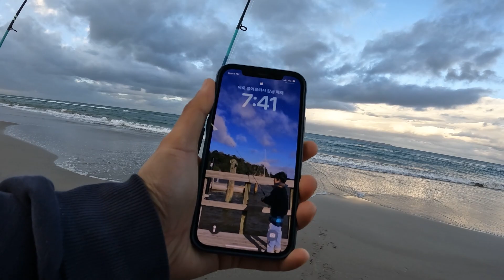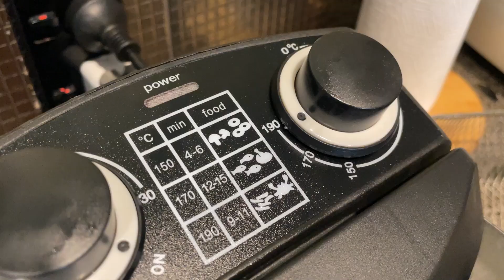바람 불면 깨다시꽃게 낚시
안녕하세요. 빠도미 입니다.

바람이 좀 많이 불고 시간이 없어서 드론 낚시는 못하고 잠깐 반찬 거리 잡아왔습니다.

수온이 올라가서 깨다시꽃게가 해변에 엄청 늘어서 원투 던지면 미끼 자꾸 먹어버리네요.

깨다시꽃게 열심히 잡아서 숫자 좀 줄여보겠습니다.